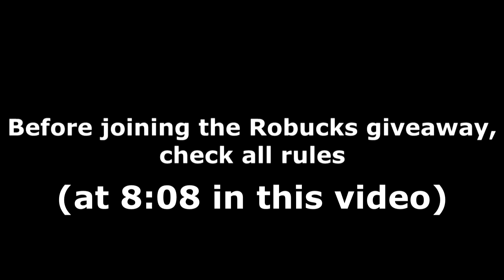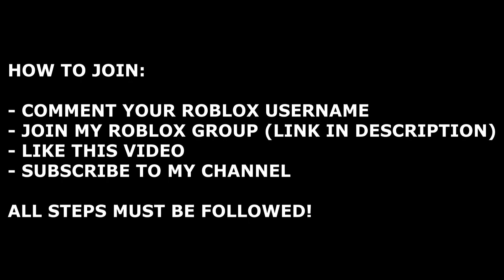ALL HIGH SCHOOL LIFE CODES! (December 2022) | ROBLOX Codes *SECRET/WORKING*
All new secret/working High School Life codes (by BYTE00) with gameplay and a daily Robux giveaway! The codes are part of the latest December 2022 update and give you free cash and more!